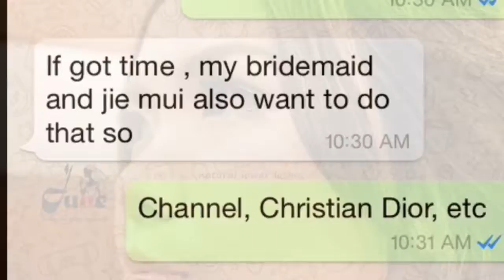婚宴【第2部分】改造设计 Wedding Dinner【part 2】MakeOver Design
婚宴【第2部分】改造设计
Wedding Dinner【part 2】MakeOver Design
Watch👉
《Jk + Pc》
婚礼当天
Actual Wedding Day
我为她设计了一个甜美的妆，与优雅气质，配她的黑色礼服
I design a sweet makeup, with feminine & elegant look, to match her black gown
新娘没有使用任何假发，是她的真发
Bride didn't use any fake hair, is her own real hair
所有她的亲戚赞美她的改造设计
all her relatives praise her makeover design
新娘好喜欢哦
Bride loves it
恭喜新娘新郎，祝你们永远幸福快乐
Congrats bride & groom, wish you couple forever happiness

已经开放2017的新娘彩妆档期，喜欢JUNE的手艺，赶紧预订吧！
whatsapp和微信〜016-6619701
——你的美丽，JUNE的责任。〜《丽清妆主 JUNE ONG专业形象导师》
Now we opened Bride MakeUp for schedule 2017, whose loves JUNE's art skills, please quickly book it!
- Your beauty, JUNE's responsibility. ~ "Lee Chin MakeUp Master JUNE ONG Professional Image Instructor"